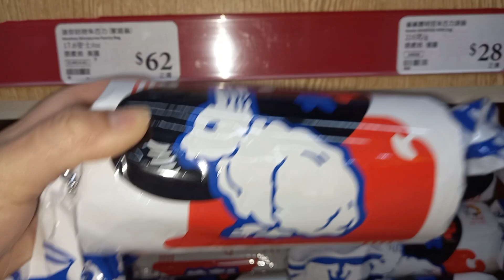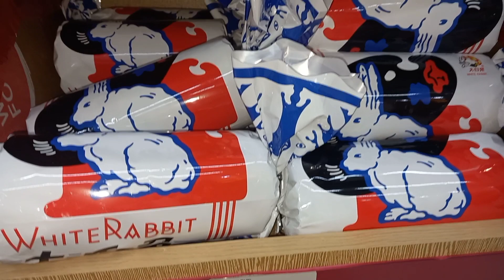KAKAMPINK AKO|BAKIT HNDI AKO NAKA-BOTO?|BBM LAHAT NG MGA FRIENDS KO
KAKAMPINK AKO|BAKIT HINDI AKO NAKA-BOTO?BBM LAHAT NG MGA FRIENDS KO